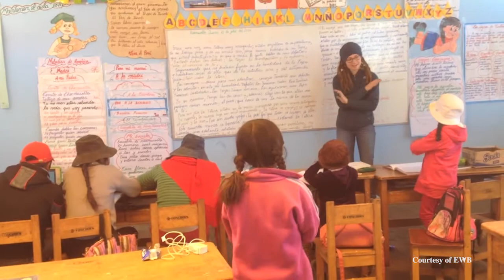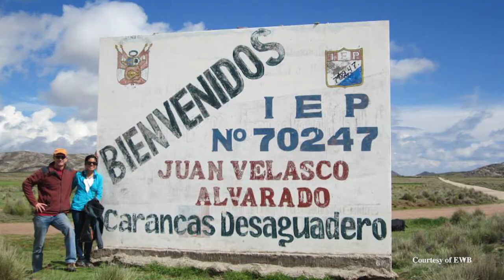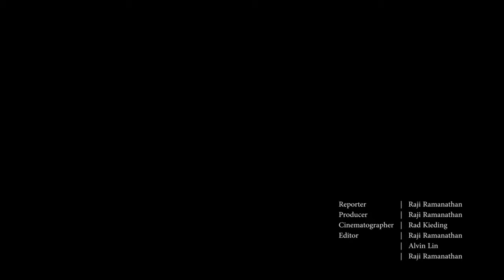InFocus: Engineers Without Borders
Cal's Engineers without Borders (EWB) chapter works to provide international communities with basic necessities, such as clean water. In this episode, we talk to members Rahul Batra, Heidi Ayran, and Jack Hensley, to find out how EWB functions.

Reporter: Raji Ramanathan
Producer: Raji Ramanathan
Cinematography: Rad Keiding, Raji Ramanathan
Editor: Alvin Lin, Raji Ramanathan